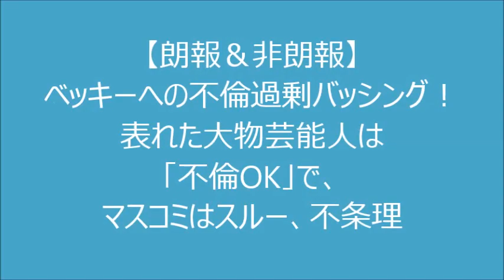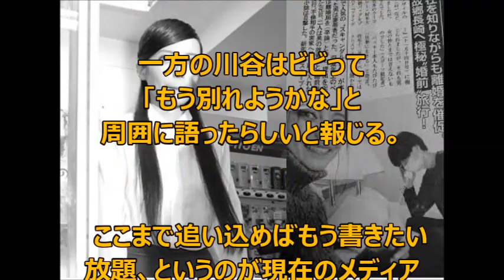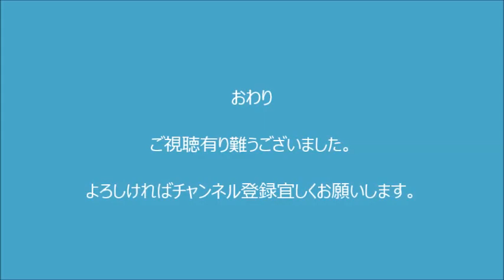【朗報＆非朗報】 ベッキーへの不倫過剰バッシング！ 表れた大物芸能人は 「不倫OK」で、マスコミはスルー、不条理では！？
SMAP騒動が一段落したと思ったら、ベッキー騒動がそれ以上に尾を引き、遂には休養に追い込まれた。これは芸能界の不条理な掟の1つだ。今週はベッキー騒動について考えたい。

国防・防人チャンネル－今週のダイジェスト・平成28年2月20日号